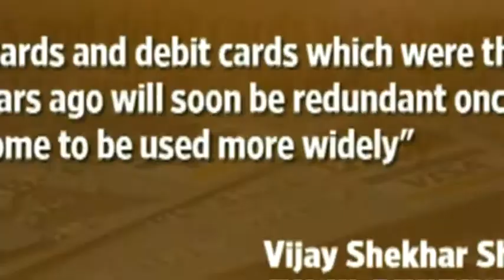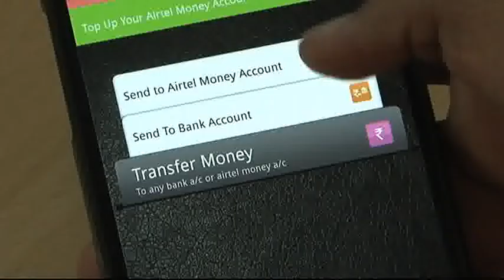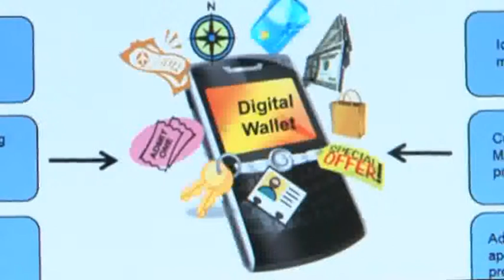Mobile wallets: innovating digital payments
Many at times, mobile wallet is confused with mobile banking but it is a more evolved process which turns mobile into a mode of payment. Experts says this would be the next wave of innovation in digital payments.